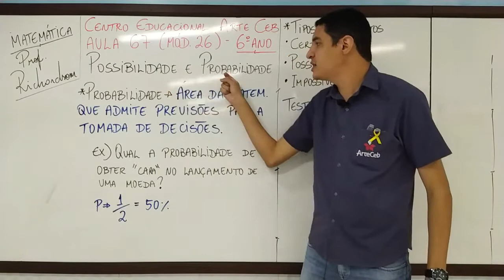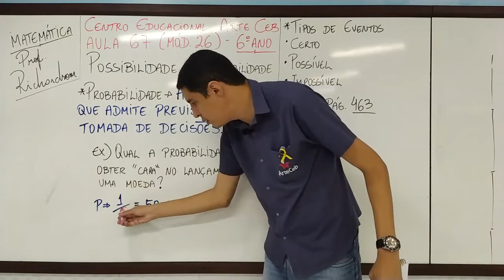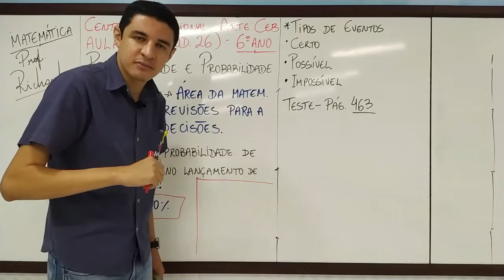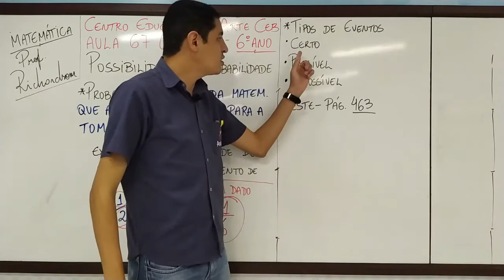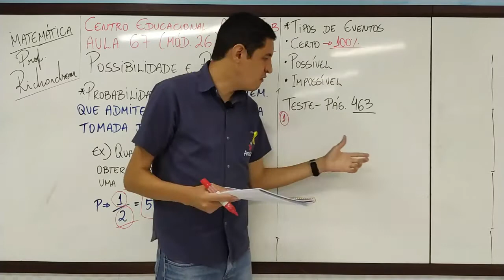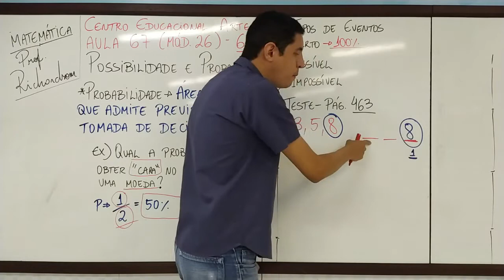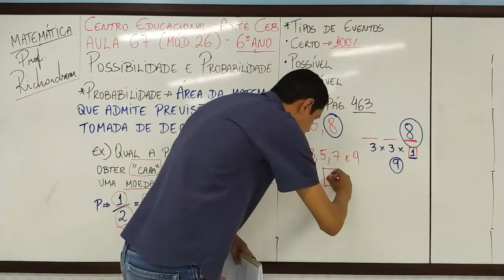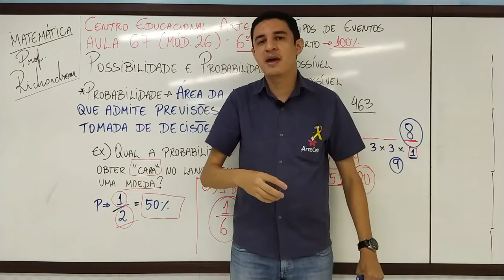14/09 - 6º ANO (EF) - MATEMÁTICA - MÓD. 26 - POSSIBILIDADE E PROBABILIDADE (PARTE 2) - RICHARDSOM